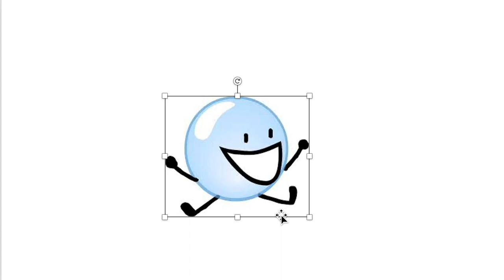Bubble's message to